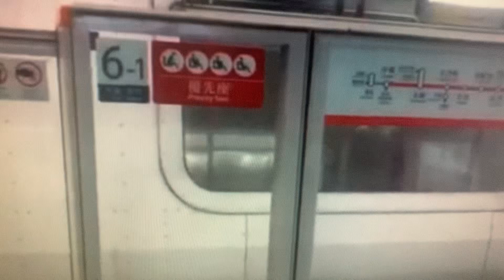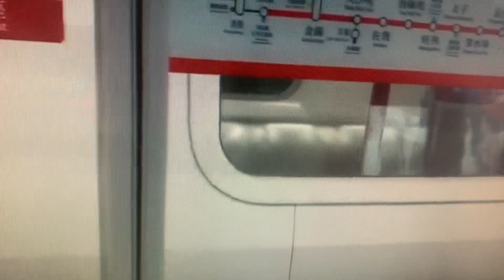荃灣綫列車在荃灣一及二台